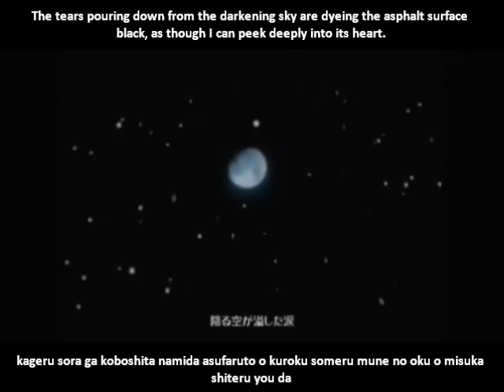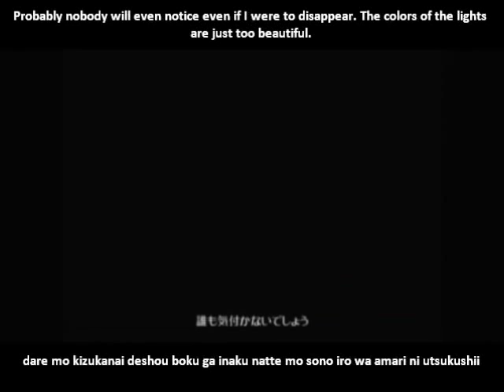【巡音ルカ】タワー PV English and romaji subs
The animation is nice. I know it's already been subbed before but I had it on my computer anyways so might as well upload it :'D

Composer: 絵師じゃないKEI
Animation: 月見堂 (tsukimido)